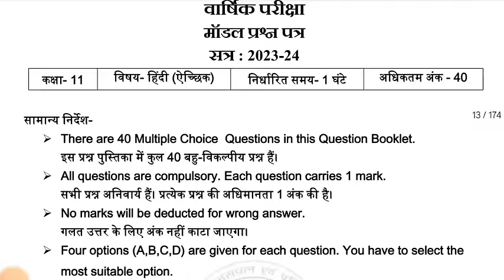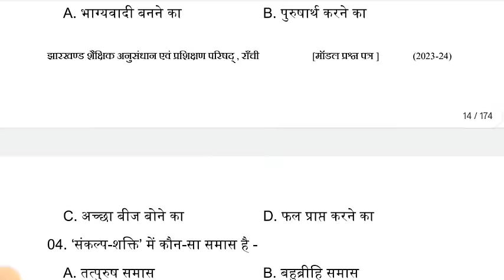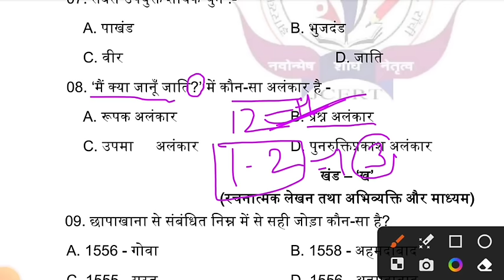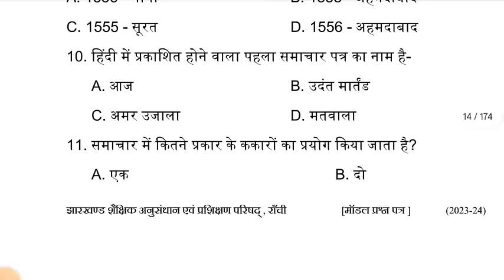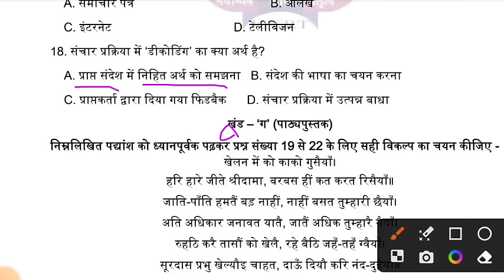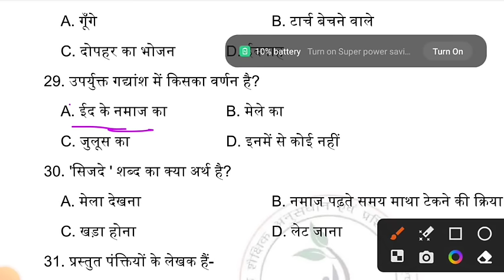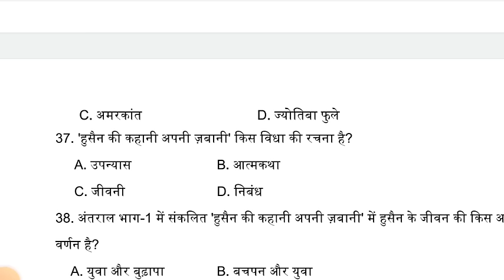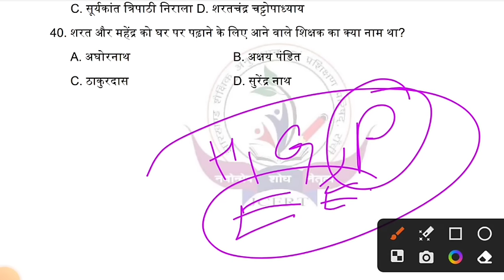Class 11 Hindi Elective Model Paper 2024 Jac Board Class 11 Hindi Elective Model Paper 2024